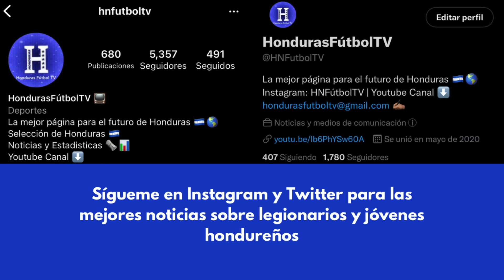Luis Palma vs Olympiacos F.C | Greek Super League 22/23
Luis Palma vs Olympiacos F.C.

Cortesia: Greek Super League